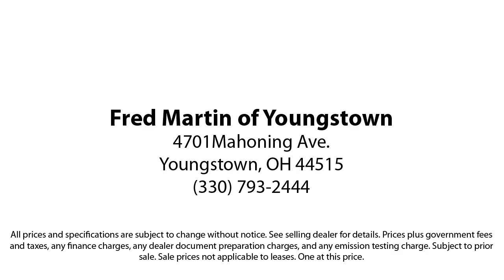2019 Ford F-150 XL Super Cab Youngstown New Castle Kent Warren Boardman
2019 Ford F-150 XL Super Cab Stock Number: F18954A Vin:1FTEX1EP4KFD11766.